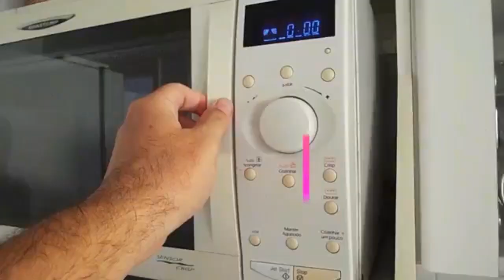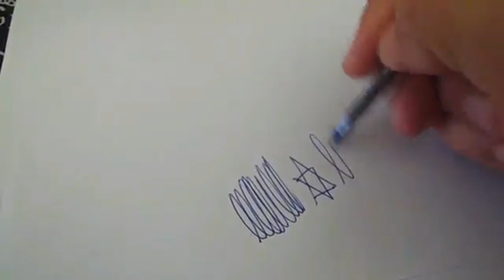how-to-fix-a-dried-out-pen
back working
2